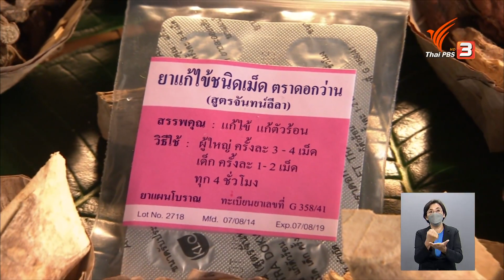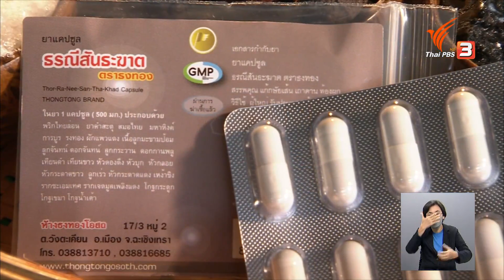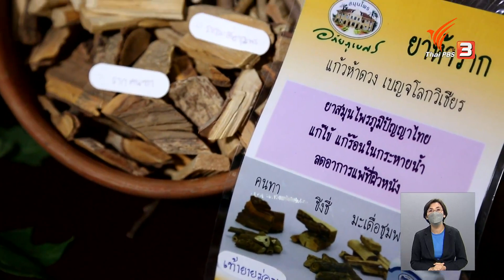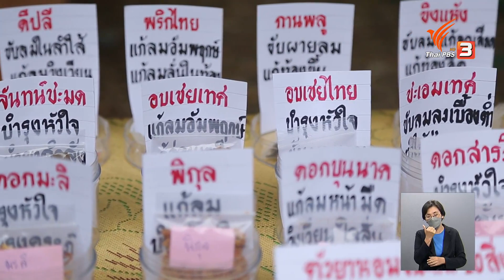การใช้สมุนไพรในผู้สูงอายุ : รู้สู้โรค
ยาสมุนไพรมีหลากหลายชนิดและวิธีการใช้ที่ต่างกัน แล้วการใช้ยาสมุนไพรในกลุ่มผู้สูงอายุ จะมีข้อควรระวังในการใช้ยาอย่างไรบ้าง มาฟังคำแนะนำกับ อ.พีระ อธิปธรรมวารี แพทย์แผนไทย